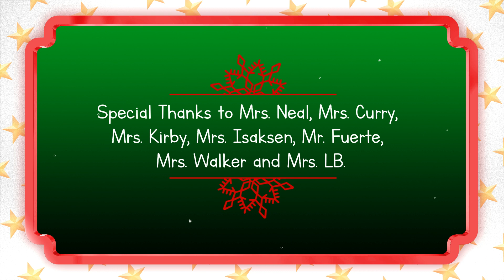Kindergarten Christmas Concert